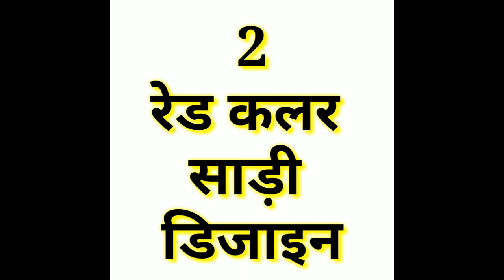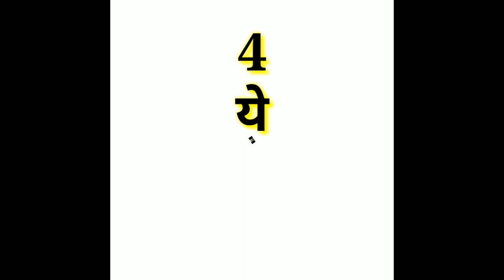2023 दिवाली में सबसे ज्यादा कौन सी साड़ी ट्रेंड में हैं?New Model Saree/letest saree designs 2023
2023 दिवाली में सबसे ज्यादा कौन सी साड़ी ट्रेंड में हैं?New Model Saree/letest saree designs 2023

new saree model 2023
party wear saree 2023
wedding saree collection 2023
trending saree 2023
2023 new saree design
2023 latest saree design
2023 ki new saree design
2023 new saree blouse designs
2023 new saree jacket design
2023 ke new saree design
2023 ka latest saree design
organza saree design
organza saree
designer saree
embroidery saree collection
organza saree designer blouse
latest organza saree design
brasso organza saree
latest organza saree designs 2023
organza saree ka design
organza saree ki design
organza saree ke liye blouse design
saree designs
saree designs for girls
saree designs images
saree design dikhao
saree designs new model
saree design video
saree designs blouse
designer saree
designer saree haul meesho
designer saree look
designer saree haul
beautifull saree look
trending saree design
saree blouse
saree fashion
leheriya saree design
silk saree designs
net saree designs
printed saree design
georgette saree blouse designs
net saree blouse designs
bandhani saree design
bandhani saree new design
double shade saree design
plain saree with designer blouse
plain saree with contrast blouse ideas
diwali special saree collection
diwali saree design
diwali saree collection
red colour saree
yellow saree
peach colour saree
purple color saree
teal blue saree
turquoise color saree

fancy sarees
new saree model
saree collection
designer sarees
wedding sarees
fancy sadi
new sarees
indian sarees